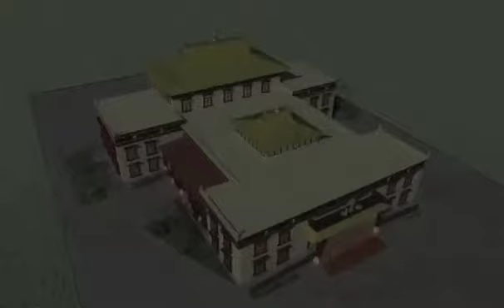3D visualization of New Monastery of Gyuto Center in Bay Area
3D visualization of Gyuto Center which is a Tibetan monastery in Bay Area. This 3D visualization was presented to His Holiness the Dalai Lama on his visit to San Jose in October 2010. It was also presented on Voice of America Tibetan channel. If you would like to help or get more information please